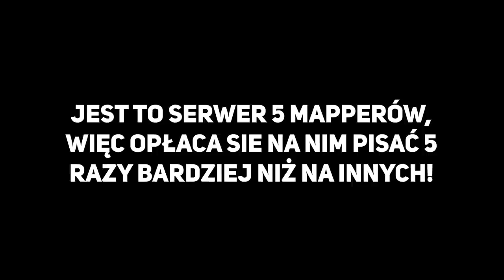Alternatywna Przyszłość Europy: Apokalipsa [#9] - Hej, Sokoły!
◼️ O serii:
▶ Alternatywna Przyszłość Europy, czyli jak (nie) mogłyby potoczyć się dzieje Europy w przyszłości. Jak mapa (nie) zmieniałaby się w trakcie lat. Jeśli chcecie poznać tę wizję, zapraszam do oglądania tej serii!
▶ Seria jest prowadzona samemu.

◼️ Programy użyte do zrobienia filmu:
▶ Paint net

◼️ Premiera:
▶ Rekord osób na tej premierze: 131